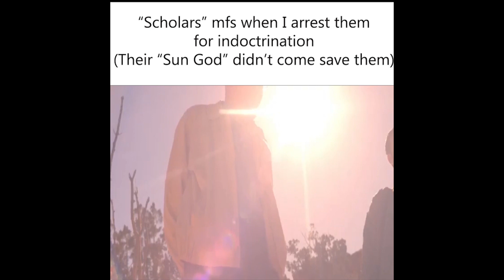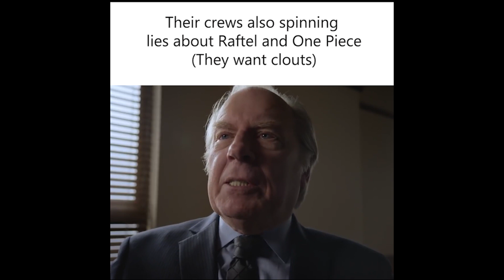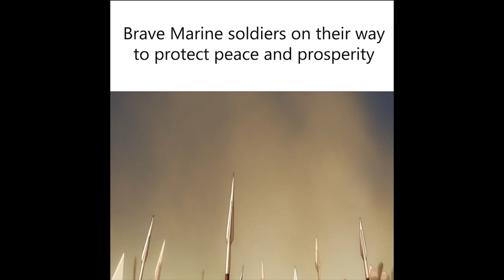Most accurate One Piece Slander